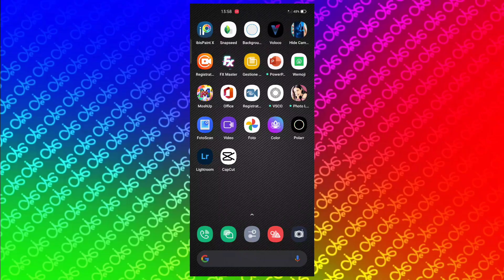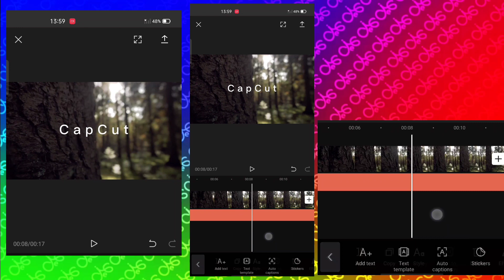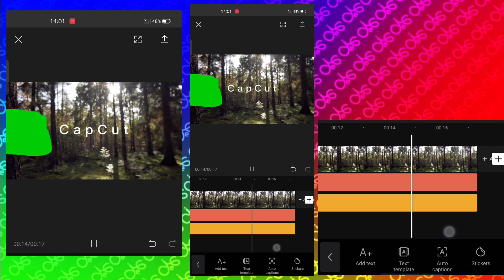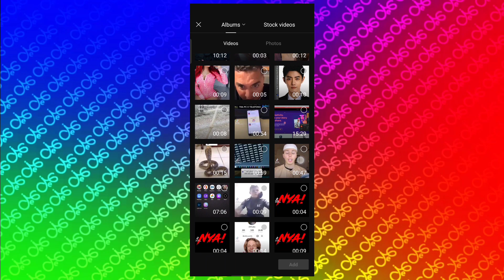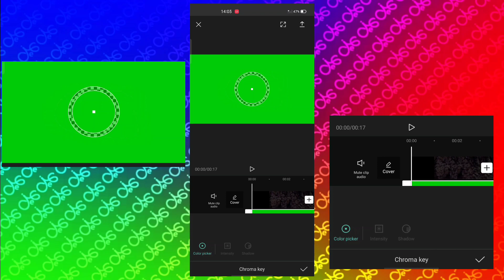How to execute the text behind: object in CapCut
Link capcut:
android:🤖

text behind object capcut

how to put text behind capcut

capcut

capcut text behind